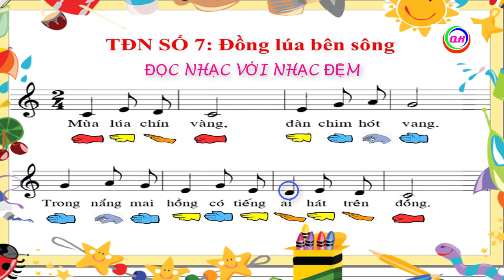Tập Đọc Nhạc Số 7 Lớp 4[Đồng Lúa Bên Sông]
Video Tập Đọc Nhạc Số 7 Lớp 4[Đồng Lúa Bên Sông] video là tư liệu dạy âm nhạc lớp 4.
Quý Huệ Music Chân thành cảm ơn và chúc mọi điều tốt đẹp sẽ đến với chúng ta!